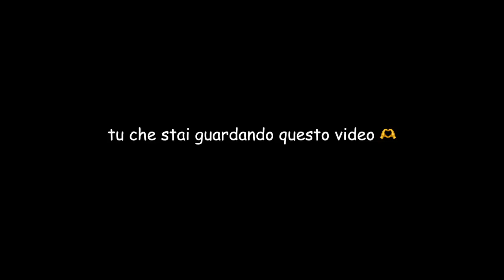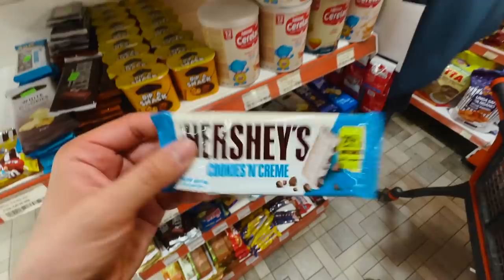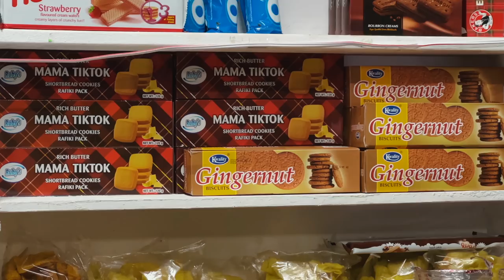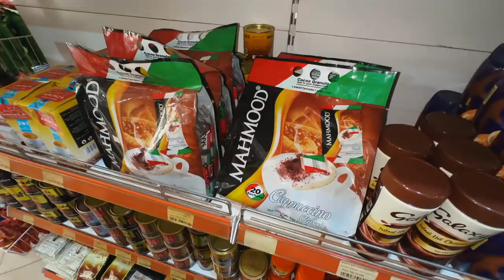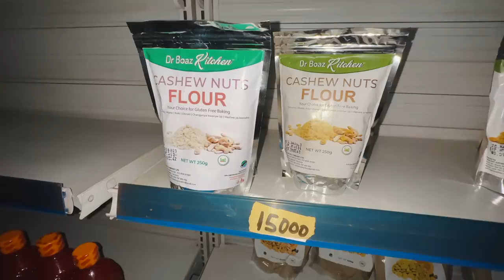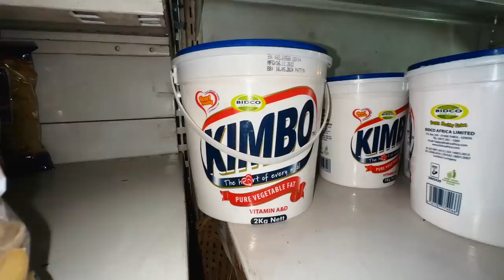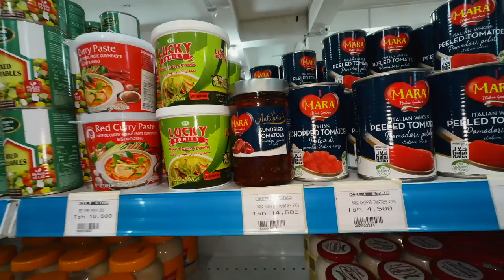super supermercati africani con Barbascura X 🇹🇿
terzo episodio? supermercati in Tanzania? giura.
grazie a La Roche Posay per aver supportato il canale (e la mia pelle) trovate un po’ di info a questo
e non dimenticatevi la giusta protezione!

@LaRochePosayItalia larocheposayitalia anthelios ADV

questo viaggio l'abbiamo fatto con Treedom, dai un'occhiata qui e fammi sapere quale potrebbe essere la nostra prossima meta!